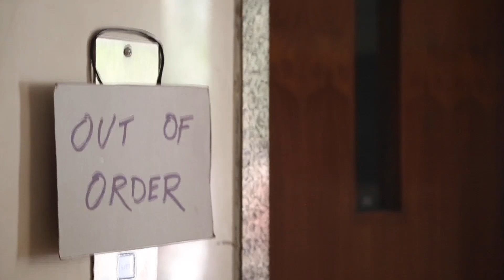Sunfeast Dark Fantasy | RISHTON KI DELICACY by Shaman Harsha | 'Live Your Moment' Contest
The winning entry for Sunfeast Dark Fantasy 'Live Your Moment' contest.

Concept and Direction by Shaman Harsha.